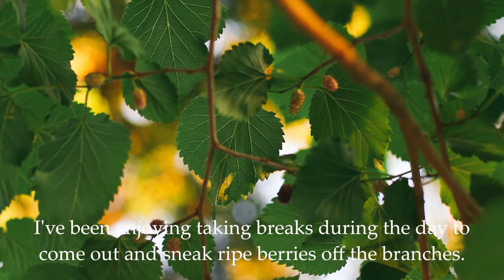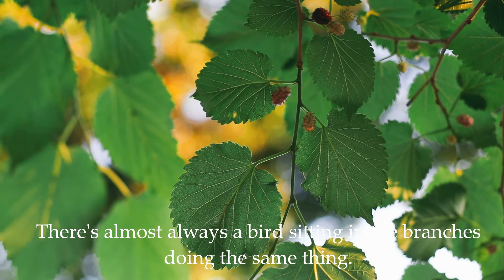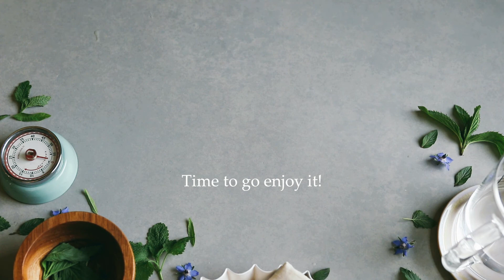A Spring Garden Stroll & Cold Brew Herbal Tea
While walking around the garden earlier this week I realized that I needed to harvest a few herbs and the first ripe tomatoes. So, I figured it would be the perfect time to document what the garden looks like at the moment and also share the way I make cold brew herbal tea with fresh herbs. As lovely as herbs are to look at and watch grow, don't forget to harvest and use them!

Music: "Bo" by Lo Mimieux and "Lo-Fi Hip-Hop That" by Mit-Rich